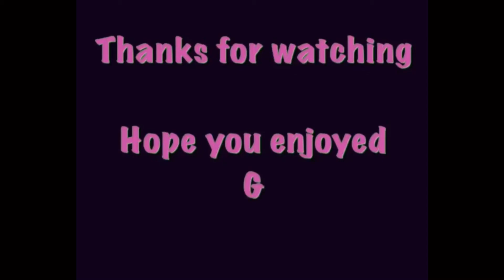ZARA WOMEN’S DRESSES NEW COLLECTION || JUNE || JULY 2021 || ZARA SUMMER 2021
I Do Not own the photos . This video is for entertainment only.

If you have a copyright issued content in this video before you do anything then please you can simply

IKSON - OUTSIDE